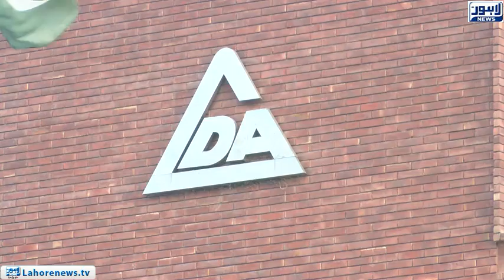Report submit in court regarding Khokhar brothers land grabbing case